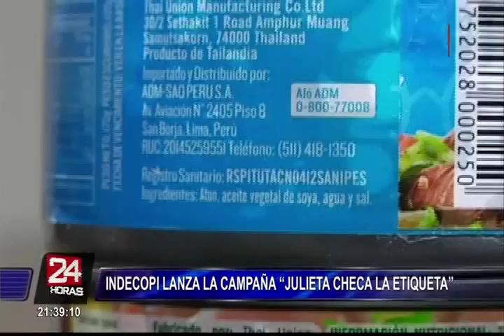Indecopi promueve campaña para leer etiquetas antes de comprar un producto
Tras los últimos casos de productos alimenticios en mal estado, Indecopi lanzó una campaña llamada ‘Julieta Checa la etiqueta’. Esta busca que todas las personas, no solo las amas de casa, revisen todas los componentes del artículo antes de concretar la compra.

Bajo la misma línea, representantes de la institución informaron que es sumamente importante leer las etiquetas, ya que ahí indican el nombre del producto, fecha de vencimiento, condiciones de conservación, fábrica de producción, etc.

Así que si usted presente algún problema con los productos del mercado, comuníquese a los números de Indecopi.